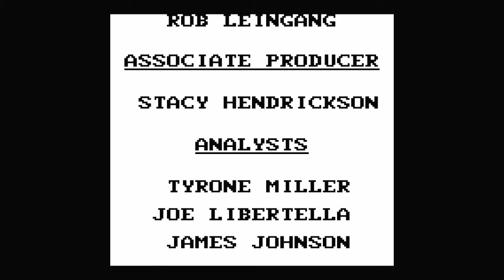Let's Play NFL Quarterback Club/ GAME BOY/ Jimmy A Plays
Playing some NFL Quarterback Club. This Game Boy game I had since I was a little kid and today, still enjoyed playing it.

*Game Play recorded off my Retron 5

(From Wikipedia)

NFL Quarterback Club is an American football video game for multiple platforms that features quarterbacks from the NFL. It is the first game in Acclaim Entertainment's NFL Quarterback Club series.

The first game to use the name was a Game Boy title developed by Beam Software and released under Acclaim's LJN brand in 1993 that was a simulation of the NFL Quarterback Challenge. The following year, Acclaim and LJN released a new multiplatform title under the same name, adding options to play full team games under NFL rules, while retaining the Quarterback Challenge mode. The game was released for the Super NES, Genesis and Game Gear. A Game Boy version, called NFL Quarterback Club II and a 32X version were released in 1995. Both these versions omitted the Quarterback Challenge mode, a trend that would continue with NFL Quarterback Club 96.

The Game Boy version, also known as NFL Quarterback Club 95, simulated the NFL Quarterback Challenge and featured 13 quarterbacks, including Troy Aikman, Warren Moon, Jim Kelly and John Elway. Players select one of them and compete in four different events representing different quarterback skills: Speed and Mobility, Accuracy, Distance and Read and Recognition.